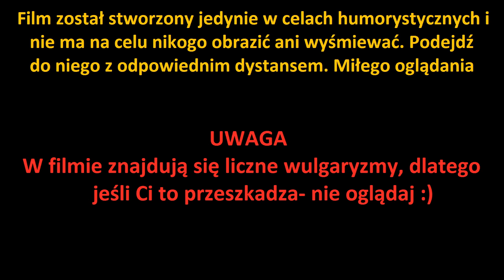Kuba Wojewódzki gra w CS:GO? Troll w CS'ie #11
Film przedstawia reakcje na teksty Kuby Wojewódzkiego.
Nikt w tym materiale nie został podstawiony.
Film został stworzony tylko i wyłącznie w celach humorystycznych i nie mam on na celu obrażenia czy wyśmiania kogoś, proszę podejść do niego z odpowiednim dystansem.